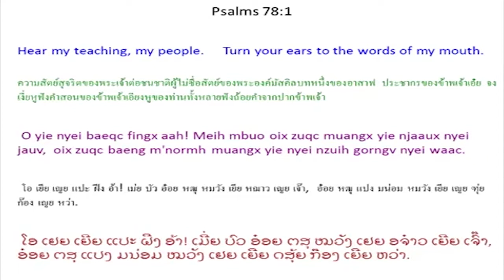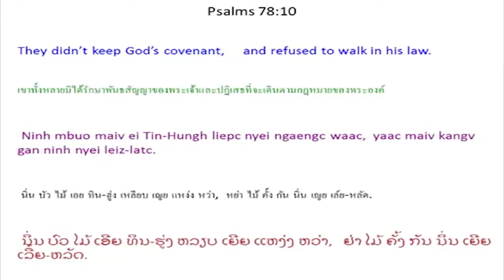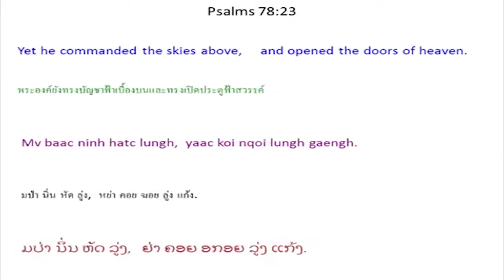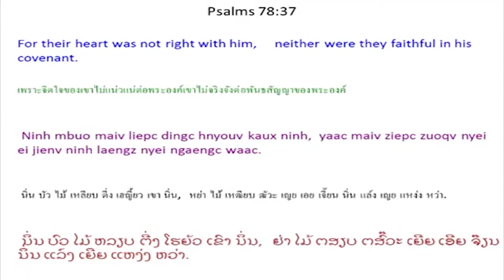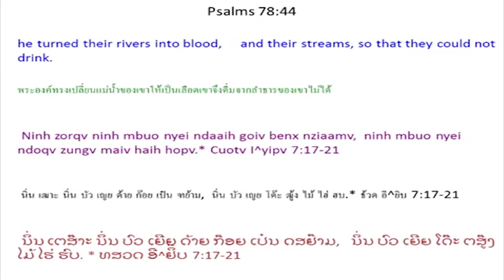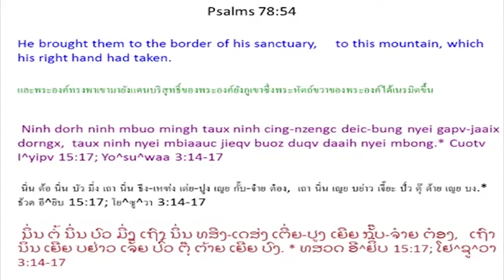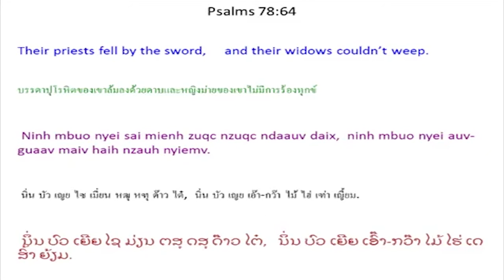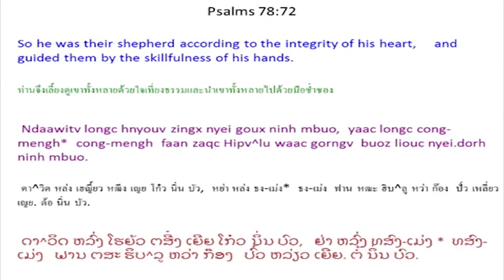Singx Nzung 78 Psalm 78 Mien Bible 1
Mien Language Bible: Psalm 78
Mienh nyei Ging-Sou: Singx Nzung 78
เมี่ยน เญย กีง-โซว: สีง ฑูง 78
ມ່ຽນ ເຍີຍ ກີງ-ໂຊວ: ສີງ ດສູງ 78

Singx Nzung 78
Tin-Hungh Dorh Ninh Nyei
Baeqc Fingx Maiv Gunv
Ninh Mbuo Maiv Ziepc Zuoqv
Aasaapc zoc nyei matv^kin nzung.
1 O yie nyei baeqc fingx aah! Meih mbuo oix zuqc muangx yie njaaux nyei jauv,
oix zuqc baeng m'normh muangx yie nyei nzuih gorngv nyei waac.
2 Yie oix gorngv waac-beiv,
yaac oix gorngv cuotv loz-hnoi gem jienv nyei sic. *
3 Se yie mbuo duqv haiz duqv hiuv nyei jauv,
dongh yie mbuo nyei ong-taaix gorngv mbuox yie mbuo nyei sic.
4 Yie mbuo maiv zorqv naaiv deix sic bingx yie mbuo * nyei dorn-jueiv,
zungv oix mbuox jiex mingh wuov doic.
Oix gorngv Ziouv zoux puix duqv ceng nyei sic,
yaac gorngv taux ninh nyei qaqv
caux ninh zoux mbuoqc horngh nyei sic.
5 Ninh yiem Yaakopv nyei zeiv-fun mbu'ndongx liepc leiz-nyeic,
yiem I^saa^laa^en njiec lingc,
dongh ninh hatc yie mbuo nyei ong-taaix
oix zuqc njaaux ninh mbuo nyei fun-faqv,
6 weic bun nqa'haav wuov doic zeiv-fun, dongh maiv gaengh cuotv seix wuov deix, hiuv duqv
ziouc nzipc jienv gorngv mbuox ninh mbuo ganh nyei dorn-jueiv zeiv-fun.
7 Hnangv naaic ninh mbuo ziouc kaux Tin-Hungh maaih lamh hnamv dorngx,
yaac maiv la'kuqv Tin-Hungh zoux nyei sic,
mv baac ei jienv ninh nyei leiz-latc zoux.
8 Ninh mbuo ziouc maiv hnangv ninh mbuo nyei ong-taaix nor,
dongh hnyouv ngaengc faanv lunc wuov doic mienh.
Wuov doic mienh maiv kaux wuonv Tin-Hungh,
ninh mbuo nyei hnyouv yaac maiv ziepc zuoqv gan Tin-Hungh.
9 E^faa^im Mienh nanv jienv juang-zinx forng-cang,
mv baac taux mborqv jaax nyei hnoi-nyieqc tuix nqaang nzuonx.
10 Ninh mbuo maiv ei Tin-Hungh liepc nyei ngaengc waac,
yaac maiv kangv gan ninh nyei leiz-latc.
11 Ninh mbuo la'kuqv ninh zoux jiex nyei sic,
caux ninh bun ninh mbuo buatc jiex wuov deix mbuoqc horngh nyei sic.
12 Yiem I^yipv Deic-Bung, So^an nyei ndau-baengh,
Tin-Hungh dorng jienv ninh mbuo nyei ong-taaix zoux mbuoqc horngh nyei sic. *
13 Ninh zorqv koiv bun nqoi,
bun ninh mbuo jiex mingh,
aengx bun wuom ndui jienv hnangv zingh laatc nor. *
14 Lungh hnoi zanc ninh longc mbuonx,
ziangh muonz longc douz nyei njang dorh ninh mbuo. *
15 Ninh yiem deic-bung-huaang mborqv mbaaix la'bieiv,
bun wuom camv-camv nyei ninh mbuo hopv,
hnangv yiem ndo haic nyei dorngx cuotv. *
16 Ninh bun wuom yiem la'bieiv mbeux cuotv benx ndoqv,
bun wuom liouc njiec hnangv ndaaih nor.
17 Mv baac ninh mbuo corc baamz zuiz dorngc Tin-Hungh.
Ninh mbuo yiem deic-bung-huaang ngaengc jienv
Yiem Hlang Jiex Wuov Dauh.
18 Ninh mbuo yiem hnyouv duqv-eix seix Tin-Hungh,
ngaengc jienv ceuv ninh mbuo ngorc oix nyanc nyei ga'naaiv. *
19 Ninh mbuo gorngv doqc Tin-Hungh ziouc gorngv,
“Yiem naaiv deic-bung-huaang
Tin-Hungh haih bun nyanc hopv fai?”
20 Ninh mborqv la'bieiv-zorng bun wuom baetv cuotv,
wuom liouc mingh benx ndoqv buangv mienz nzengc.
Ninh aengx haih ceix laangh ziqc
fai lorz orv juang ninh nyei baeqc fingx fai?
21 Ziouv muangx haiz ninh mbuo nyei waac ziouc qiex jiez haic.
Ninh longc douz buov Yaakopv nyei zeiv-fun.
Ninh yietc zei gauh fatv qiex jiez I^saa^laa^en Mienh,
22 weic zuqc ninh mbuo maiv sienx Tin-Hungh
yaac maiv kaux ninh nyei njoux en.
23 Mv baac ninh hatc lungh,
yaac koi nqoi lungh gaengh.
24 Ninh bun maa^naa duih njiec bun ninh nyei baeqc fingx nyanc,
yaac bun lungh nyei laangh ziqc ninh mbuo. *
25 Baamh mienh duqv nyanc fin-mienh nyei laangh ziqc,
Tin-Hungh bun ninh mbuo duqv nyanc hopv bungx-zuoqc.
26 Tin-Hungh bun dong bung nyei nziaaux yiem wuov lungh buonc daaih,
aengx longc ninh nyei qaqv dorh naamh bung nyei nziaaux cuotv daaih.
27 Ninh bun orv njiec ndongc nie-mbung camv,
se bun norqc ndaix daaih ndongc saa-ziou camv.
28 Ninh bun norqc ndortv njiec ninh mbuo nyei ciangv mbu'ndongx,
huing gormx ninh mbuo nyei ndopv-liuh.
29 Ninh mbuo ziouc nyanc yaac nyanc duqv beuv.
Tin-Hungh ziux ninh mbuo ngorc nyanc nyei ceix bun ninh mbuo.
30 Mv baac ninh mbuo nyanc ngorc nyei ga'naaiv maiv gaengh gaux,
corc yiem jienv ninh mbuo nyei nzuih nyei ziangh hoc,
31 Tin-Hungh qiex jiez! haic ninh mbuo,
ninh yiem ninh mbuo mbu'ndongx daix ninh mbuo gauh henv jiex nyei mienh,
mborqv baaic I^saa^laa^en nyei mienh lunx mienh.
32 Maiv gunv maaih naaiv deix sic,
ninh mbuo corc baamz zuiz.
Maiv gunv ninh zoux naaiv deix mbuoqc horngh nyei sic,
ninh mbuo maiv sienx kaux ninh.
33 Ninh ziouc zoux bun ninh mbuo setv mueiz nyei hnoi-nyieqc maiv lamh longc,
bun ninh mbuo setv mueiz nyei hnyangx-daauh zuqc domh heiv sic.